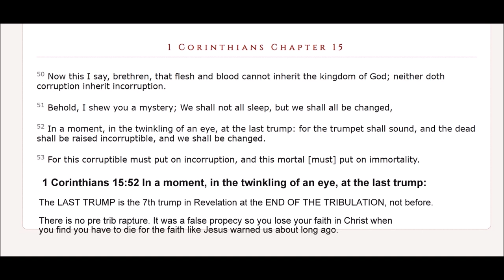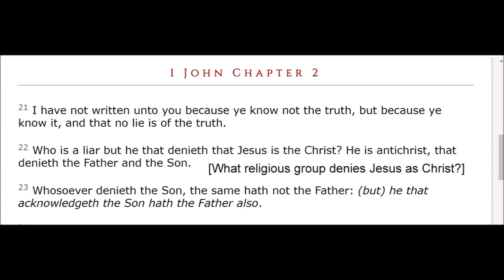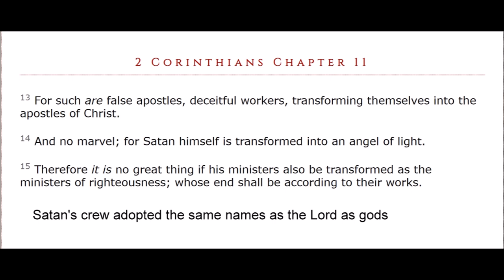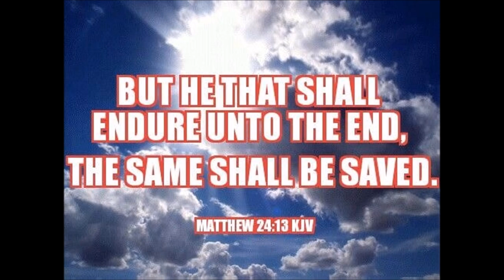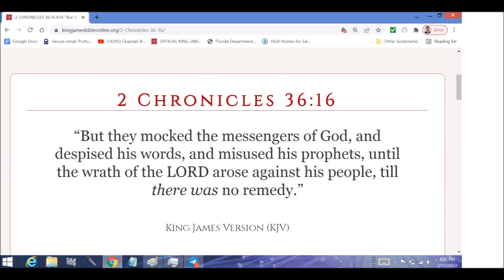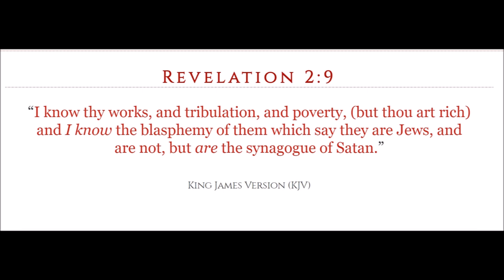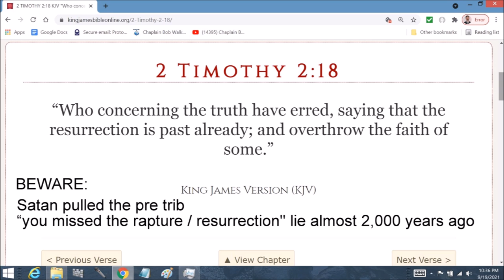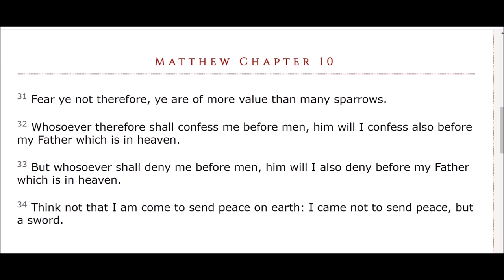Symbolism in the Bible end times Pt 2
Variety of topics on the end times